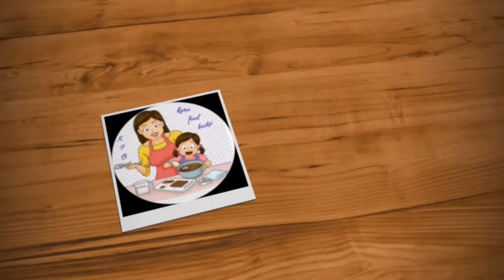Atho egg masala recipe tamil/அத்தோ முட்டை மசாலா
Ingredients,
2egg
Chilli flakes
Carlic oil
Salt water
Temantric  water
Pepper  powder
Lime juice
Fry onion
Coriander  leaf